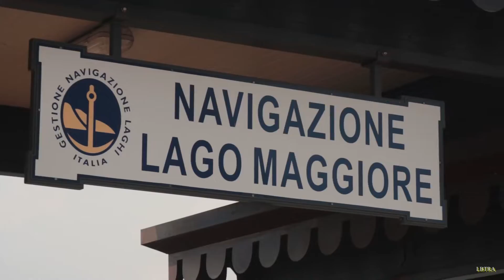XCAT WORLD CHAMPIONSHIP 2019 - STRESA (IT) - CANON EOS M100 - DAVINCI RESOLVE 16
XCAT (short for Extreme Catamaran) is one of the most challenging and extreme powerboat series in the world with the largest international contingent and greatest number of teams competing at spectacular locations across the globe.

The Championship remains one of the most competitive and exciting competitions on the water, with speeds approaching 120 mph (200+Km/h) on a track as rough as any off road motorsport.

XCAT boats are catamaran made of advanced carbon technology with two outboard engines with 600 hp with up to 5,000cc.

Extreme Catamaran Powerboat racing championship is held World Wide.

An estimated 20,000 to 30,000 people gathered at the show off the shores of "Stresa".

This video shows the 1° (out of a total of 2) race held in Italy this month, on Lake “Maggiore”, off the shores of “Stresa”, in the province of Verbania, just around one of the 3 “Borromeo Islands”, namely “Isola Bella”, which I depicted, for instance, in this other video

The championship, comprising 2 different races, was held on Saturday, July 20th, where the first race took place. The longest lap span over 6.5Km in total and the entire race, made of 18 laps, foresaw a total of nearly 200Km, with an average speed of 150Km/h. A second race was held the following day, Sunday 21st. Both races were held late in the afternoon, at around 5.15PM and lasted almost 50 minutes.

Unfortunately the weather wasn’t too good, rather cloudy for most of the time, a bit hot and humid, also misty, so air quality was rather poor and reflected the weather conditions. So, clips details in the far distance are, at times, obviously a bit limited.

All clips in this video were shot with my CANON EOS M100 in FHD @60fps with the mid to telephoto lens 55-200mm F4.5-6.3 IS STM. Some clips were also taken with my CANON EOS M with MAGIC LANTERN installed in it, for over 6 minutes worth of footage. A proper video will be made with these latter clips as well.

This is my first video shot with the newly purchased (second-hand but in almost mint conditions), telephoto EOS M 55-200mm F4.5-6.3 lens. I have to say that this lens is fabolous, particularly the stabilization but also its overall IQ.

Editing carried out in DaVinci Resolve 16 beta 6. Clips shot entirely hand-held, thanks to the rather excellent stabilization provided by the lens used. Due to the length of the video (15m:22s) and in order to keep video file-size and upload time to a reasonable level, I had to reduce both resolution and rendering quality, which was set to “High” instead of “Best”. Rendering time: 21m. Video file-size: 4.35GB. Average bit-rate: 40Mb/s.

Gear:
CANON EOS M100
CANON EOS M 55-200mm F4.5-6.3 zoom IS STM

Thank you very much to everyone for watching and comment! I hope you enjoy this video, as much as I enjoyed making it.